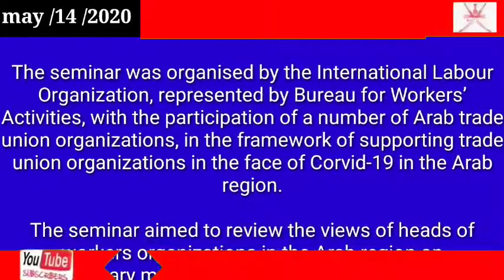Oman news today GFOTU participates in Arab Trade Unions Seminar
GFOTU participates in Arab Trade Unions Seminar